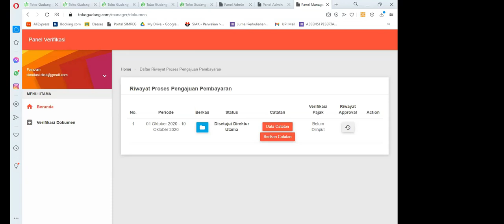Tanya Jawab Toko Gudang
Rekaman Pelatihan via Zoom 1 Mei 2021

IAPI Practical Sharing Session
IMPLEMENTING STRATEGIC PROCUREMENT